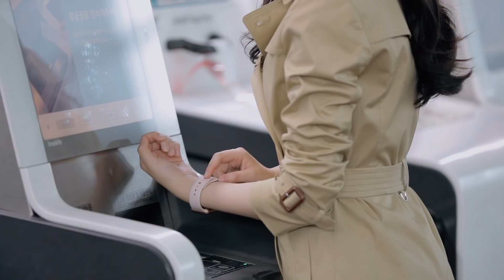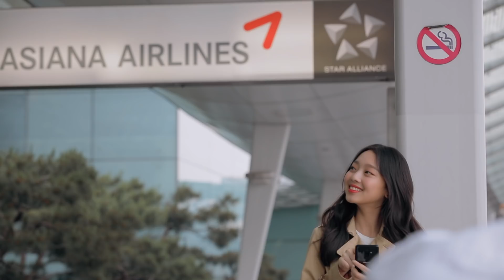아시아나항공의 새얼굴을 소개합니다④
아시아나항공의 새로운 얼굴 이수민,
스튜디오 및 인천공항 촬영 현장에서 여러가지 색다른 컨셉으로 여러분을 만나뵐 준비를 하는 그녀를 만나보세요!
앞으로 기내, 공항, SNS 등 많은 곳에서 그녀의 모습을 찾아보실 수 있습니다!